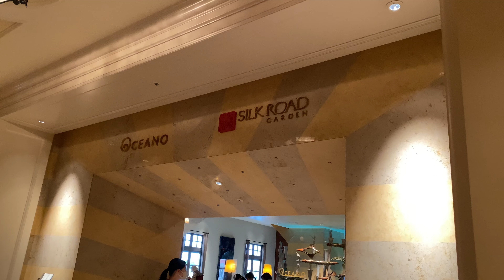【ディズニーvlog】ミラコスタ宿泊記【テラスルーム ヴェネツィアサイド 5366】【オチェーアノもガッツリ紹介】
ディズニー大好き、うさぎ大好き歯科衛生士 AtoE の Akane です。

2:10 オチェーアノ
6:39 部屋にGO